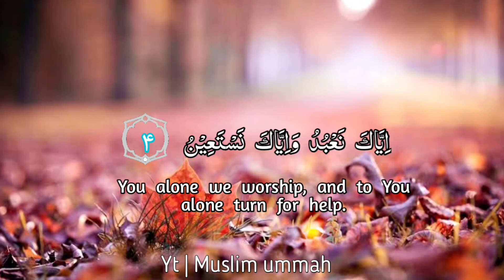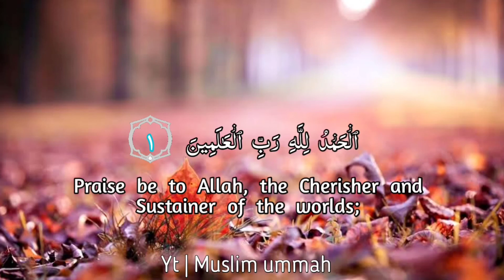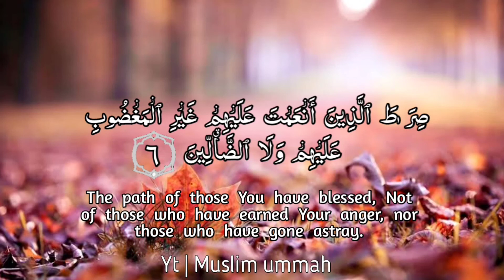surah fatiha 100 times on repeat | For sleep , relaxation , concentration | best quran recitation